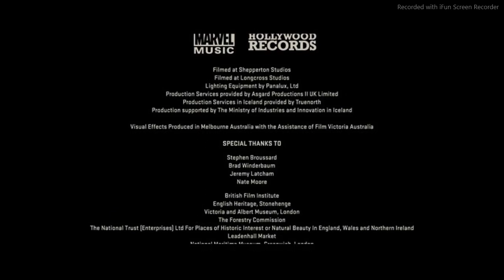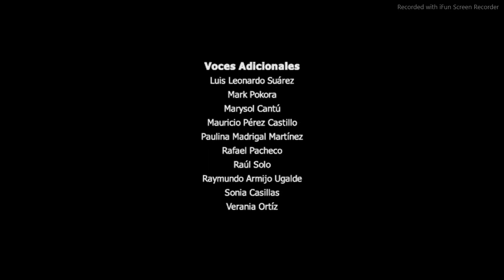cierre de dvd de thor un mundo oscuro 2014 argentina